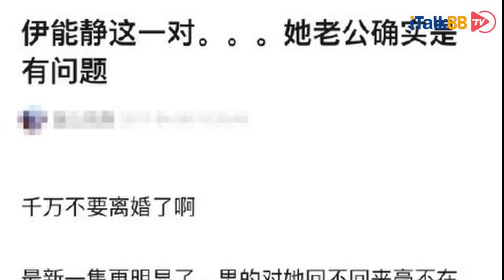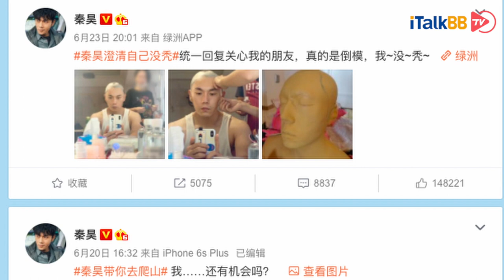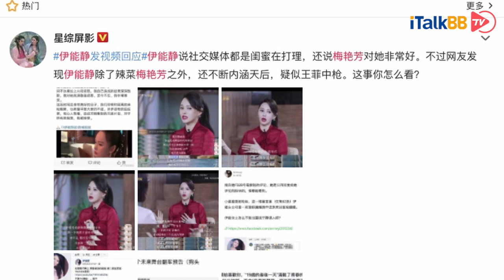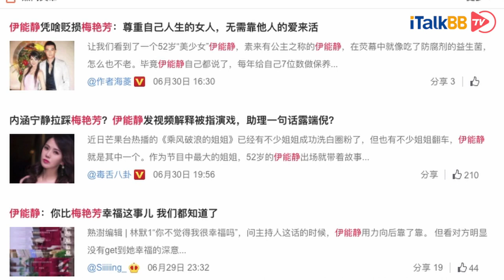吸睛的《伊能静&秦昊》夫妇洗白后又要翻车？伊能静黑料被爆，踩完队友还踩梅艳芳？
北美有jayz 和beyonce这对恩爱吸金夫妇，而中国现在有伊能静和秦昊这对吸睛夫妇。最近几年，在各大综艺节目及各大社交平台上话题不断。最近秦昊通过豆瓣8.9分高分剧集《隐秘的角落》而终于火出圈了，而伊能静最近的一波采访引来了大量的骂声。。。